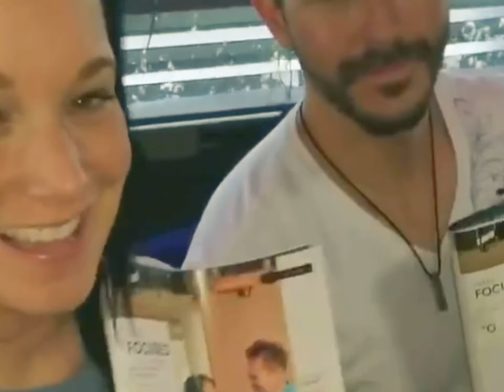Chris Watts Newest Audio Call From Prison. Is He Lawyere’d Up For An Appeal? Will He Accuse Nichol??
Original video with the original audio from this video